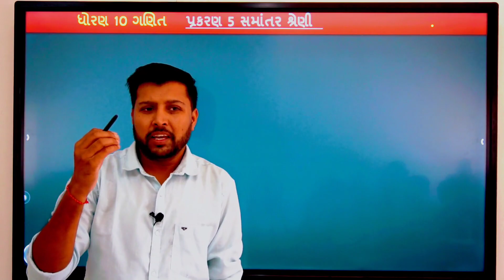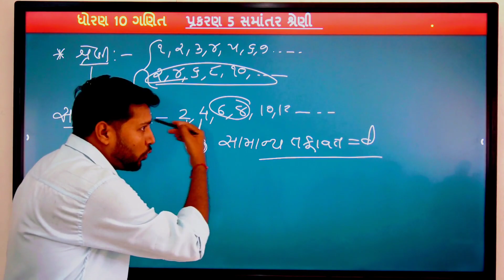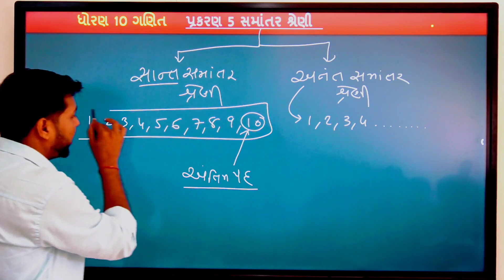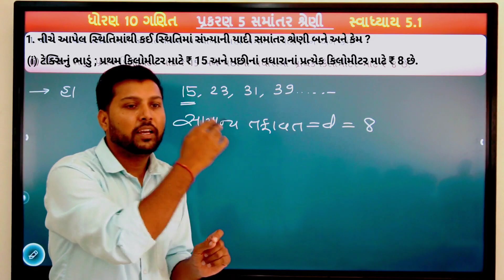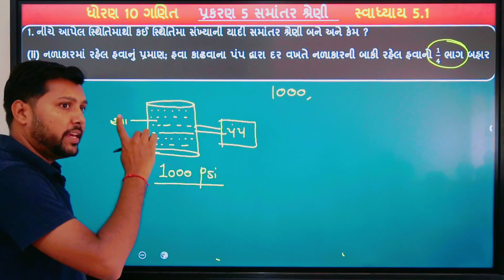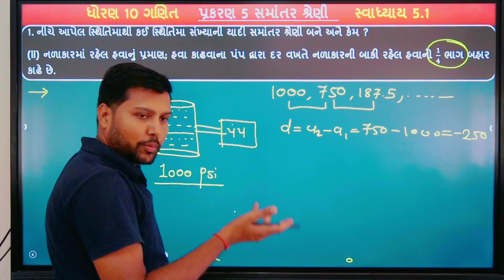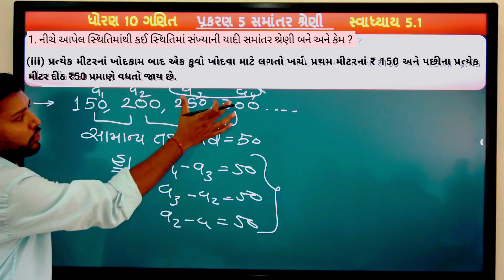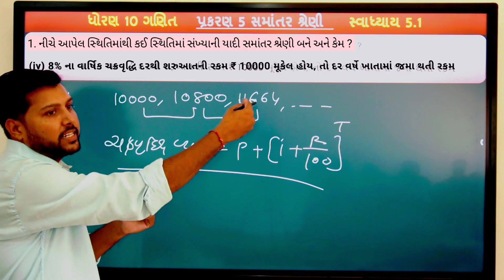ધોરણ 10 ગણિત પ્રકરણ 5 સમાંતર શ્રેણી | સ્વાધ્યાય 5.1 | દાખલો 1 | New Syllabus | ભાગ 1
ધોરણ 10, ગણિત, પ્રકરણ 5, સમાંતર શ્રેણી, ભાગ 1

Topics
(જુન 2023 થી સુધારેલો ઘટાડેલ અભ્યાસક્રમ)